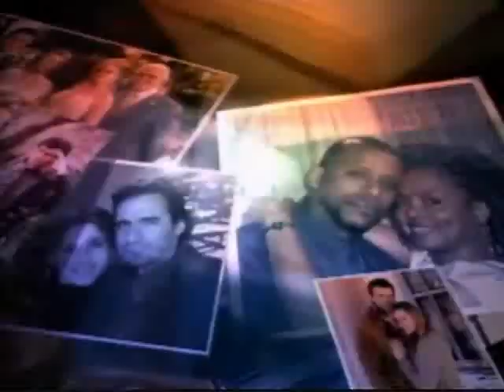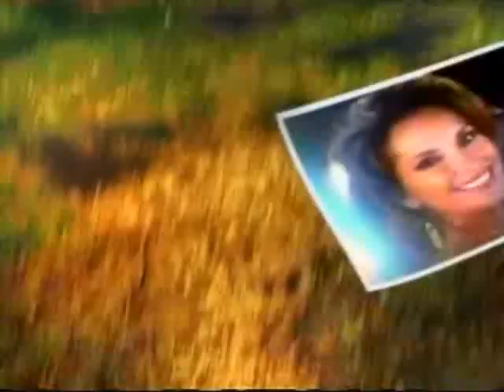Aidan Devane AMC and others 12-18-09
Aidan Devane AMC and others 12-18-09 Clips by Izzy